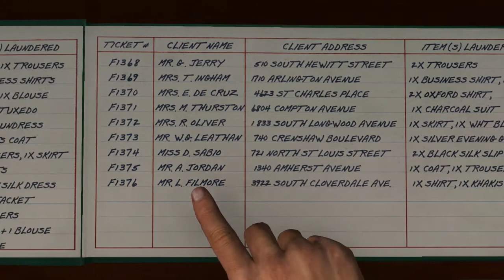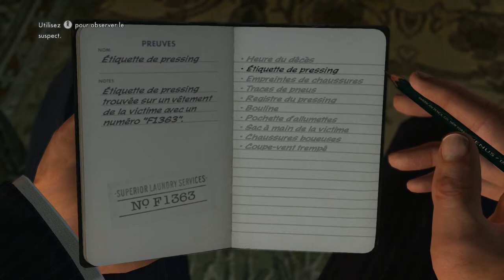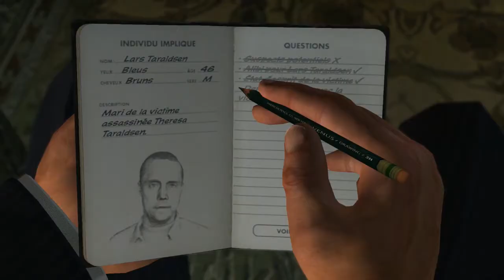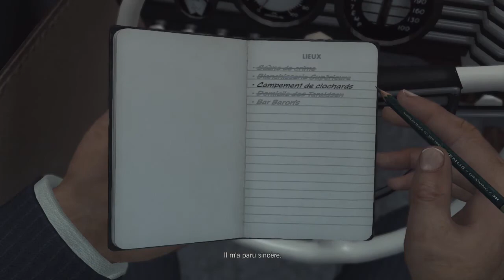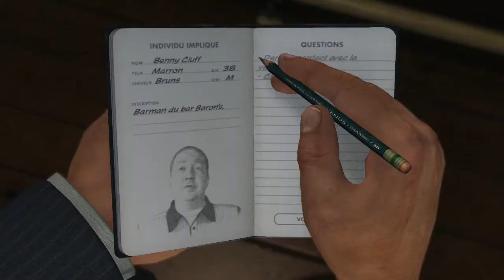L.A. Noire - Les filles sans âme ! - Ep.17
L.A. Noire est un jeu se déroulant en 1947 dans la ville de Los Angeles.
La ville est corrompue et le trafic de stupéfiants est ancré dans la cité des anges.
D'un petit agent de la circulation, on va progresser pour devenir l'un des meilleurs détective de la ville !